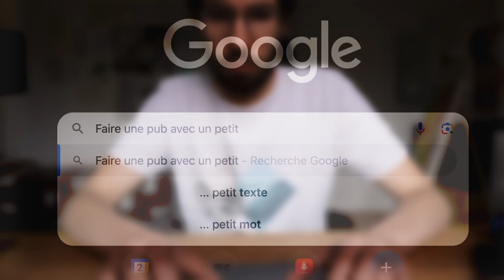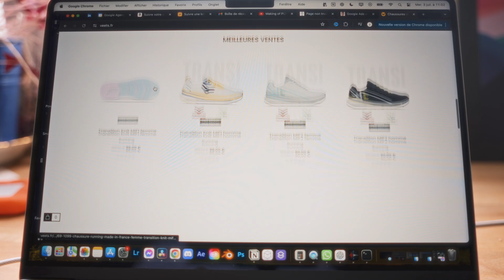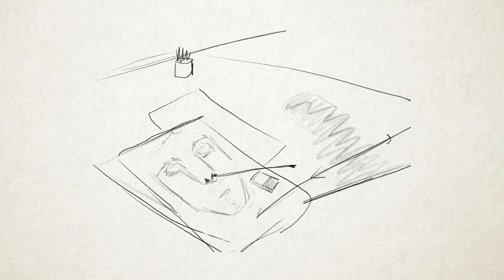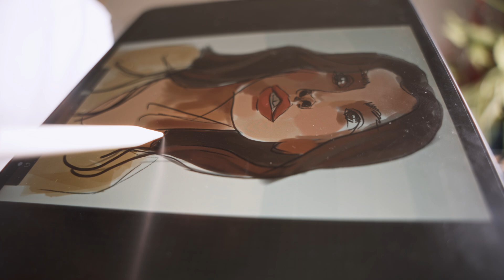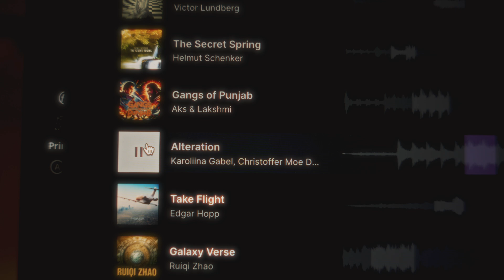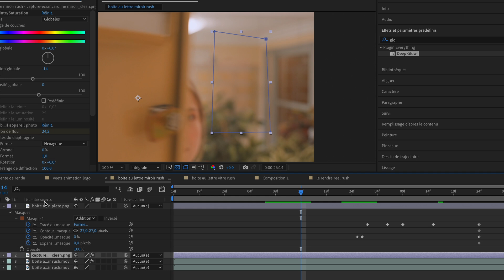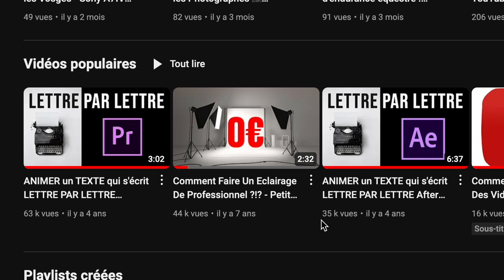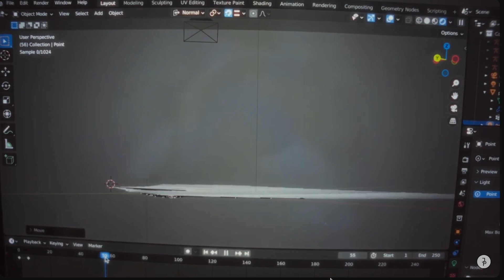Filmer une Pub pour des Chaussures Écoresponsables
Aujourd’hui, je vais te raconter comment s’est déroulé le tournage de ma première publicité. Cette vidéo est un making-of de la fausse publicité que j’ai créée pour la marque de chaussures écoresponsables VEETS. Ce projet m’a permis de me repositionner en tant que réalisateur de publicités et d’inspirer d’autres créateurs à se lancer dans leurs propres projets personnels.

Pourquoi cette Pub ?

J’ai toujours été passionné par le storytelling, la nature, et l’art. Lorsque j’ai découvert VEETS, une marque française de chaussures écoresponsables, j’ai immédiatement été inspiré pour créer une publicité qui met en avant leur engagement environnemental. L’histoire suit une artiste qui, lors d’un jogging, trouve une canette et décide de l’utiliser pour compléter une œuvre d’art, mettant ainsi en lumière l’importance du recyclage et de la créativité.

Ce que vous allez découvrir dans ce making-of :

 •Mon parcours de vidéaste corporate à réalisateur de publicités.
 •Comment j’ai trouvé l’inspiration en regardant des publicités inspirantes et décidé de me lancer malgré les obstacles.
 •Les difficultés rencontrées lors de la préproduction, du tournage et de la post-production.
 •Mes choix créatifs, les équipements utilisés et les astuces pour surmonter les défis techniques.
 •Ce que j’ai appris de cette expérience et comment cela a enrichi mon parcours professionnel.

Cette vidéo s’adresse à tout créatif qui commence à vivre de son activité et qui, comme moi, cherche à se repositionner. Si tu es vidéaste, photographe, ou simplement passionné par la création, ce making-of te donnera des insights précieux et peut-être l’inspiration nécessaire pour réaliser ta première publicité.

👉 Pour en savoir plus sur les chaussures VEETS, visitez leur site web : VEETS

Besoin d’un Réalisateur de Publicités ?

Si vous êtes une entreprise à la recherche d’un réalisateur pour créer des publicités captivantes et créatives, n’hésitez pas à me contacter. Je suis prêt à collaborer pour donner vie à vos idées et à vos produits.

Je tiens à remercier chaleureusement Caroline Meunier pour son incroyable performance et son enthousiasme tout au long de ce projet. 🙏

🤷🏻‍♂️ Qui suis-je ? 🤷🏻‍♂️
Je m’appelle Joseph Paris et je suis passionné des arts visuels (Photo, vidéo, dessin, 3D).

🎮Mon jeu Android 🎮
En apprenant l’informatique, j’ai créé un jeu sur mobile de A à Z que tu peux télécharger

-Deux softbox
-Un nikon D7000
-Un micro rode
-Un trépied
-Un micro cravatte
-Un objectif

🖥️ Le matériel informatique que j’utilise 🖥️
-Un PC fixe : (assez puissant pour faire du montage 1080p sur Premiere Pro)
-Un Ipad Pro
-Disque dur ssd externe